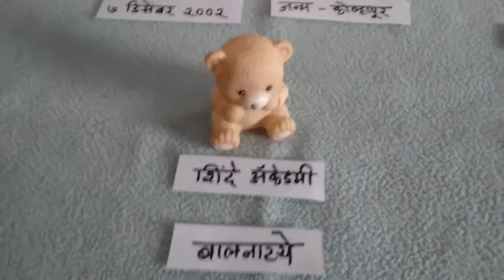This big actor fall in love in Jivzala yeda pisa actress Siddhi urf vidula chougule.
जीव झाला वेडा पिसा फेम सिद्धी उर्फ विदुला चौगुले च्या प्रेमात पडलाय हा मोठा ऍक्टर ?जीव झाला वेडा पिसा फेम सिद्धी उर्फ विदुला चौगुले च्या प्रेमात पडलाय हा मोठा ऍक्टर ?जीव झाला वेडा पिसा फेम सिद्धी उर्फ विदुला चौगुले च्या प्रेमात पडलाय हा मोठा ऍक्टर ?

# colors marathi# jiv zala yeda pisa#siddhi shiva#vidula chougule .

Baburao pisal a puppet trying to explain in his own innovative way muyst enjoy .